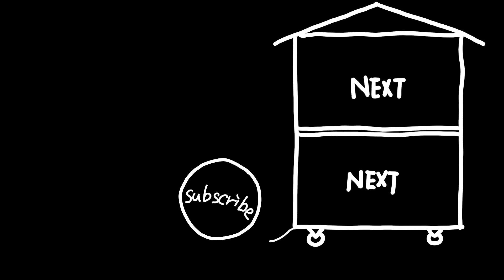【レイジーマン#3】セクシーな革靴の形が見えて来た｜吊り込む｜bespoke shoemaking #244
▼前回の動画▼
優美なデザインのアッパーを作る

レイジーマン(Lazy man)の靴をつりこみました。やはりポイントはダブキャップトゥ。ちょーー疲れました。。マニアックなデザインの話をしたんですが、長く喋りすぎてたので次回以降に回しました。

【靴の専門用語辞典】
ラスト【last】 : 木型
木型【last】 : 靴の元になる樹脂や木の型
ウェルト【welt】 : アッパーと靴底を繋ぐための細い革
アッパー【upper】 : 靴底より上の部分。足を包む部分。
ライニング【lining】: アッパーの裏地の革
ソール【sole】 : 靴底のこと。本底とも。
レザーソール【leather  sole】 : 革製の靴底
出し縫い【outsole stitching】 : 靴底を繋ぎ留める縫い。ウェルトとソールを縫う。
掬い縫い【welting】 : アッパーとウェルト、中底を繋ぐ縫い。
中底【insole】 : インソールのこと。主に革。
本底【outsole】 : 靴底の地面に触れる部材のこと
アウトソール【outsole】: 本底のこと
ヒール【heel】 : かかとの部材。
積み上げ【heel lift】 : 主に革で作られるヒールのこと
コバ【sole edge】: 靴底の断面部分。
吊り込み【lasting】 : アッパーを木型に沿わせる作業。
漉き【skiving】 : 革を薄くスライスする作業
鳩目【eyelet】 : 紐を通す穴
コテ【edge iron】 : 靴底の仕上げに使う鉄製のアイロン
銀面【grain】 : 革の表面にあるツルツルした層
床面【split】 : 革内部にある繊維層
ビスポークシューズ【bespoke shoes】:オーダー靴

ーーーー
このチャンネルは、いとこのケンとワタルの2人で活動しています。

八ヶ岳の森暮らし、靴づくり、ガーデニング、観葉植物など2人のライフスタイルをそのままお伝えできればいいなと思っております。